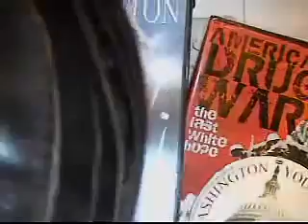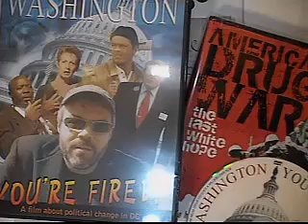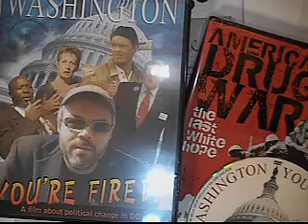Officer Ales Jackboot Jones Lick the Boot, Boy! HQ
Just love alex on a rant this one is funny